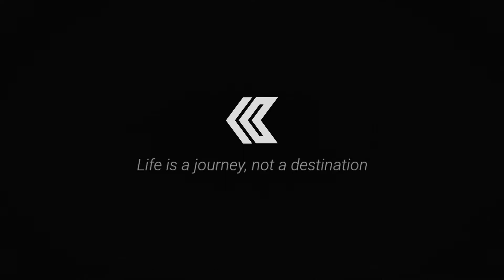നമുക്ക് ഒരുമിച്ച് യാത്ര ചെയ്യാം | The unseened places in kochi | VARAPUZHA | KERALA |CYCLING| SOLO